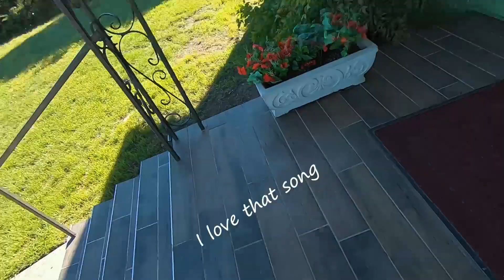John 15 Laying Down your Life for a Friend - Vlog Pastors - Ep 16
John 15: 13 says that there is no greater love than to lay down one's life for a friend. This is a hard yet essential concept. It can't be forced and it can't be faked. Only God can forge it through intimate relationships. Lay hold of those precious to you in this life and give yourself in love to God and to them. I think you'll be surprised at what you are willing to risk when you risk to love.